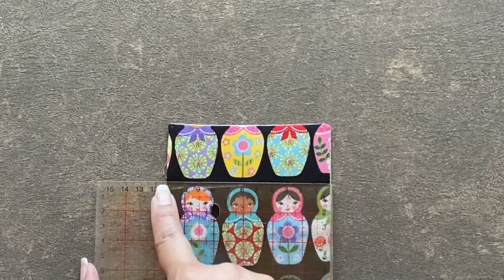DIY | NECESER MULTIUSOS FÁCIL/ UTILIZA TUS RETAZOS/ COSE Y VENDE/ COSTURA PRINCIPIANTES | MAMÁ ALBA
EN ESTE VIDEO REALIZAREMOS UNA BOLSITA SÚPER PRÁCTICA Y ORIGINAL, LA PODEMOS ADAPTAR AL TAMAÑO QUE NOSOTROS QUERAMOS. LOS MATERIALES QUE VAMOS A NECESITAR SON:

PARA LA BOLSITA EXTERIOR:
RECORTAR UN CARTON DE 21X11 CM Y REDONDEAR UN BORDE QUE SERÁ LA SOLAPA.
CON ESE PATRÓN VAMOS A RECORTAR:
- 2 PIEZAS UNA INTERIOR Y OTRA EXTERIOR AGREGANDO 1 CM DE COSTURA
- 1 PIEZA DE ENTRETELA DEL MISMO TAMAÑO DE NUESTRO PATRÓN.
- 1 BROCHE DE IMÁN

PARA LA BOLSA GRANDE:

- 2 PIEZAS DE TELA DE 20X28 CM (INTERIOR Y EXTERIOR)
- 1 PIEZA DE ENTRETELA DE 18.5X26.5 CM
- 1 CIERRE DE AL MENOS 20 CM
- 6 CM DE LISTÓN
- 1 MEDIA LUNA
Y UN CHUNCHITO DECORATIVO OPCIONAL.

ESPEQUE ESTE VIDEO SEA DE SU AGRADO. MIL GRACIAS POR SUS COMENTARIOS. NOS VEMOS LA PRÓXIMA CON MÁS.